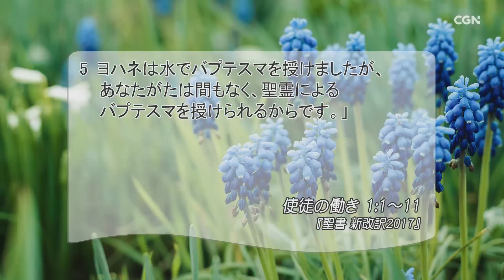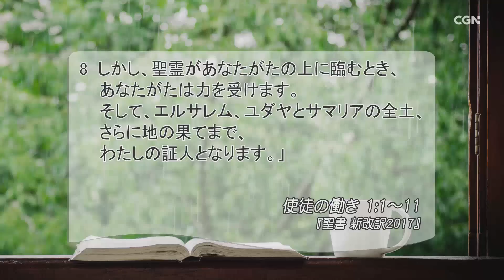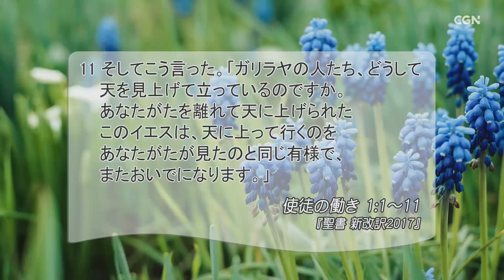[リビングライフ]聖霊に導かれる証人の人生／使徒の働き｜吉原学牧師